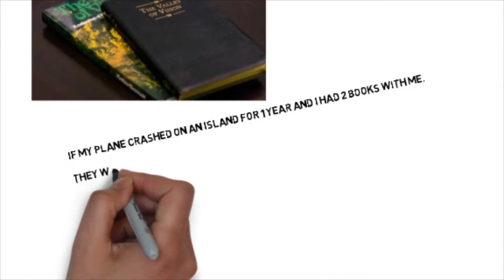Prayer Walk, Part 4